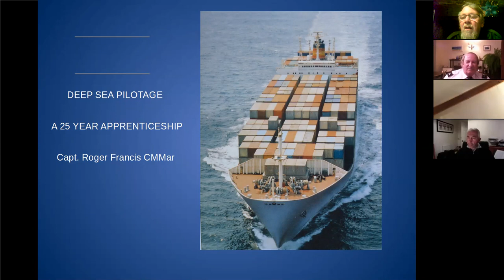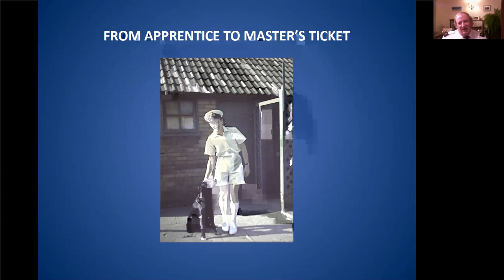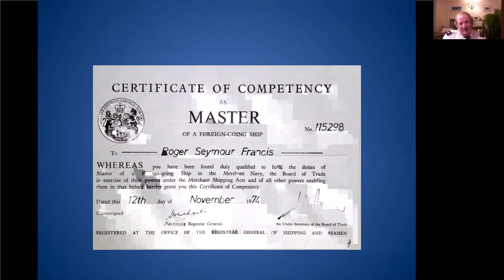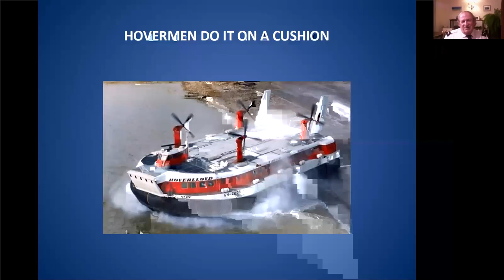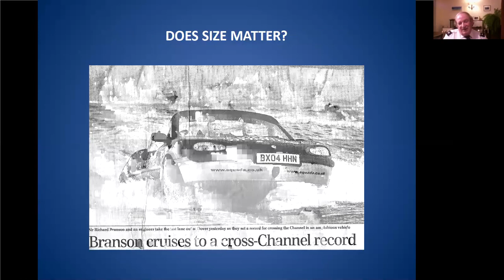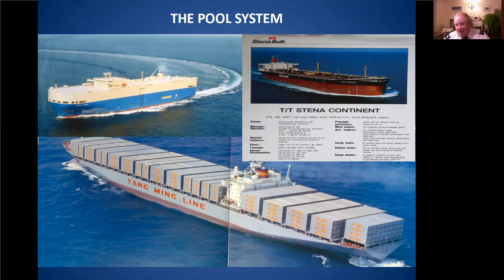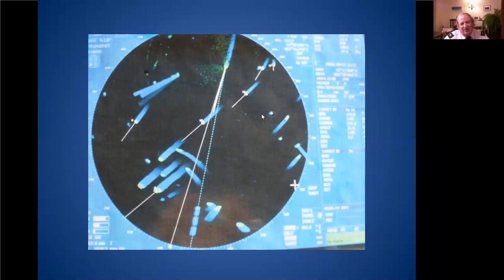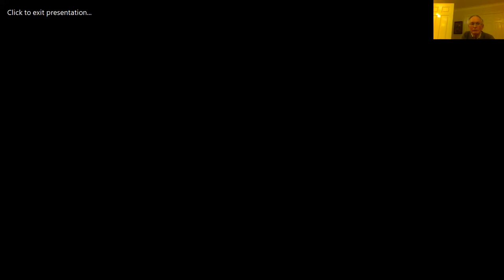The life of a Deep Sea Pilot by Roger Francis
The fascinating tale told by Roger Francis about his life at sea and ultimately as a Deep Sea Pilot. The explanation in detail of the terrific responsibilities comes with tales of daring-do, near misses and other peoples' disasters. Roger's personal tale takes him from kiddy to cadet and from 3rd Mate to Master before he became a Deep Sea Pilot guiding shipping on the busiest shipping thoroughfare in the world - the Dover Straits. On top of this, there is love interest and action in war zones. Also how to navigate a 25knot Hovercraft Ferry in a complete blanket of fog to reach the exact landing spot within two three yards  more than 25miles away. Could this be a career for you?